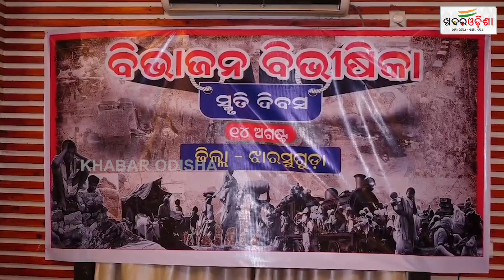Partition Horrors Remembrance Day Observed In Jharsuguda | Khabar Odisha